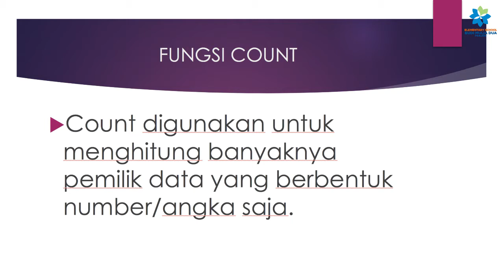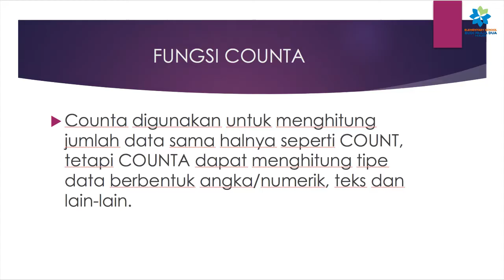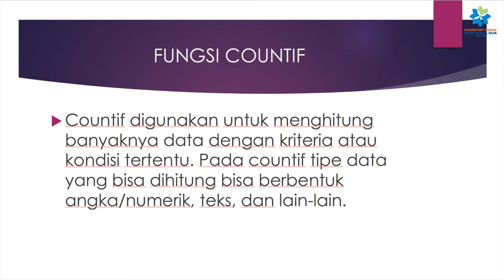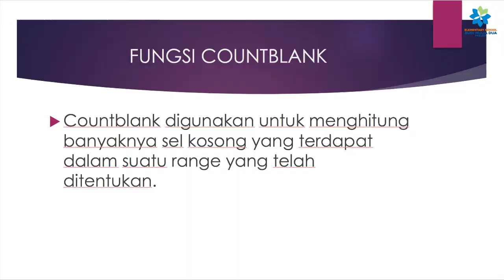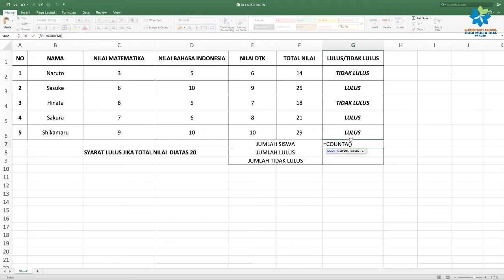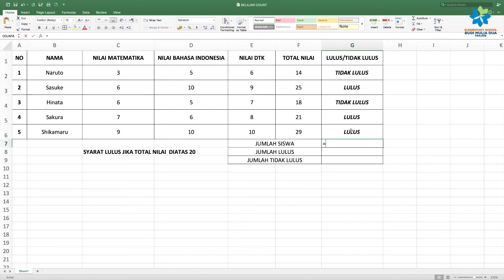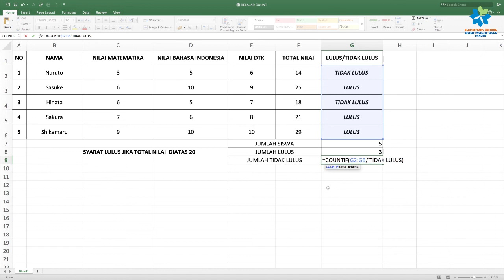BELAJAR MENGGUNAKAN RUMUS COUNT PADA MICROSOFT EXCEL